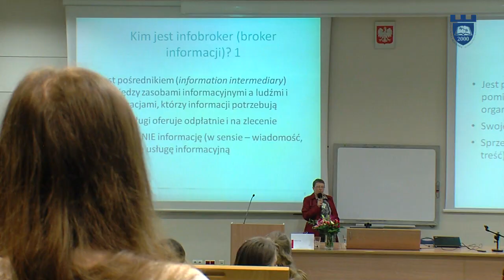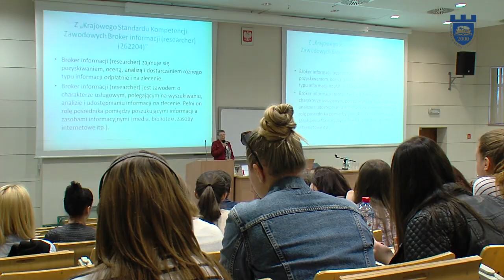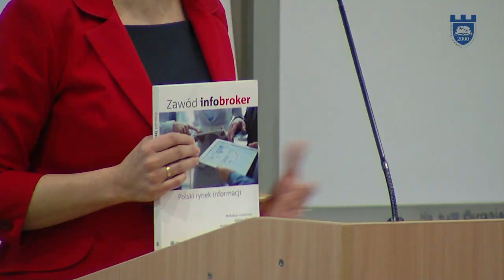Infobrokering. Profesjonaliści informacji i adepci zawodu.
23 kwietnia 2015 roku w Krakowskiej Akademii im. Andrzeja Frycza Modrzewskiego odbyło się międzynarodowe seminarium pt. „Infobrokering. Profesjonaliści informacji i adepci zawodu”. Wydarzenie z udziałem praktyków-ekspertów polskich i zagranicznych zostało zorganizowane przez  Wydział Zarządzania i Komunikacji Społecznej Krakowskiej Akademii.

Autorka: Magdalena Oleszkowicz
Zdjęcia: Marian Przybylski
Montaż: Agata Szozda-Mazan